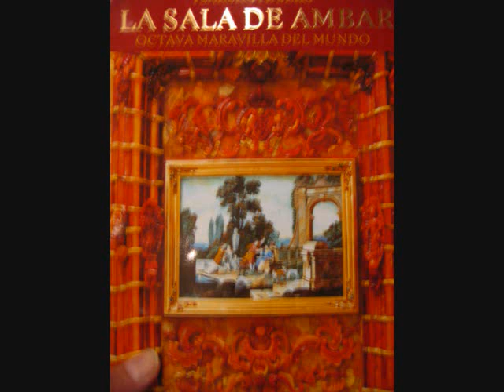Moscow & St Petersburg 2006